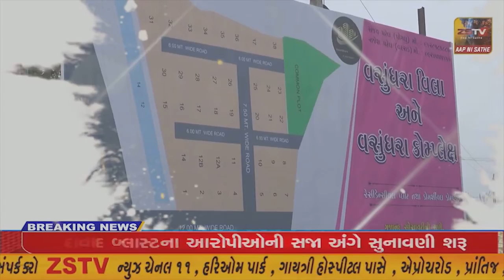SUPER​​​​​​FAST​​​​​ NEWS SUPER​​​​​​FAST​​​​​ NEWS#ZSTVNEWS//